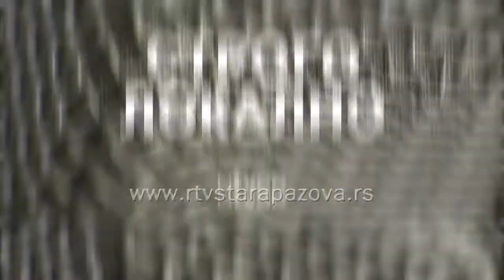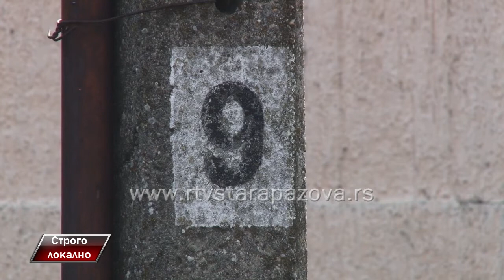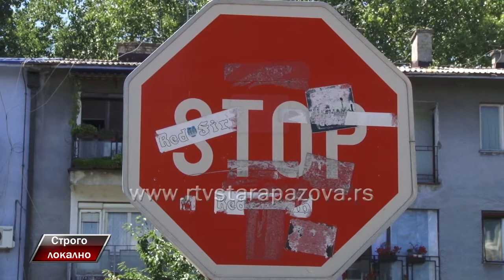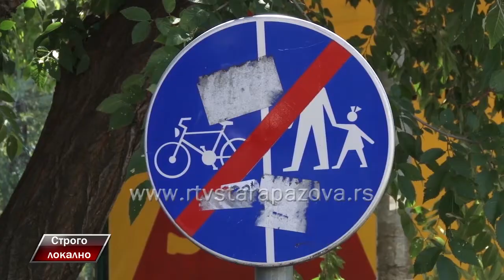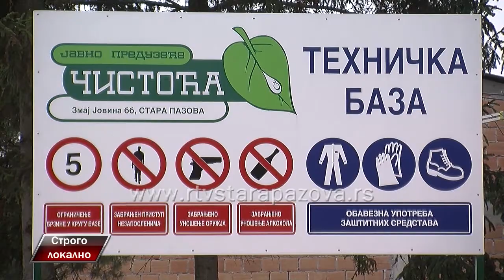Strogo lokalno - Jovica Gagrica